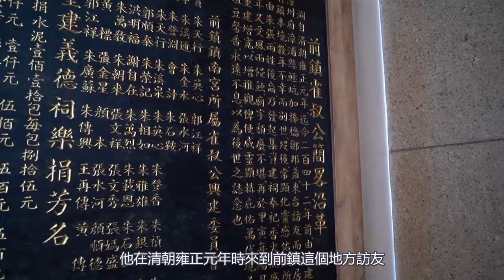【相揪底廟口EP1】來逛高雄五大關帝廟-前鎮鎮南宮｜廟口美食豬血湯吃起來｜來找雀叔公跟量嬸婆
本集與中山大學品創基地聯名播出